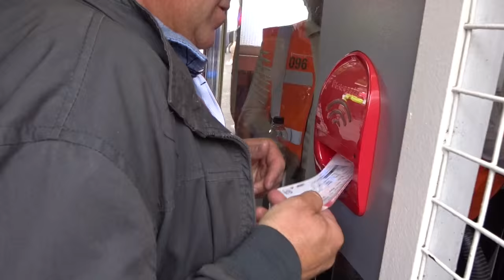Fulham 1 - 1 Crystal Palace 2015/16 Friendly | PalaceFanTV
Fulham 1 - 1 Crystal Palace 2015

Souare scores the only goal for Crystal Palace to peg back the Fulham opener from Pringle.